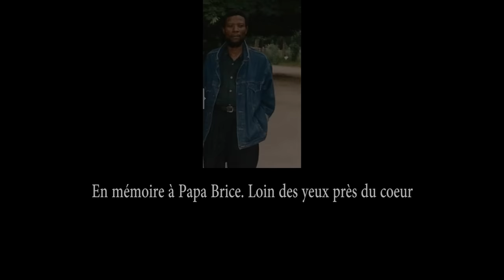ZK - Comment Vivre prod by Maäda (Clip officiel)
ZK - Comment Vivre (Clip officiel)

Chaîne officielle de ZK
Auteur / interprète : ZK
Compositeur : maada beatz
Réalisation : Hustler Game
Direction artistique : bishop money